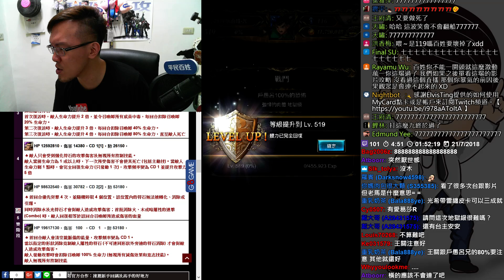【神魔之塔】戶愚呂100%的恐怖《庫拉皮卡放這隻就對了『雙成就』》【平民百姓攻略】